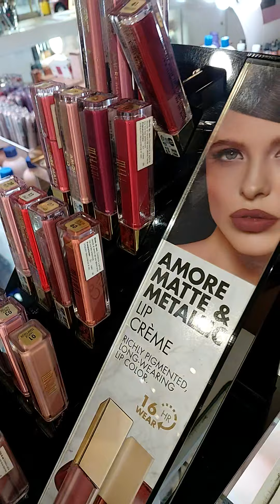MARIA JOSE VERA dice hombre también compran maquillajes